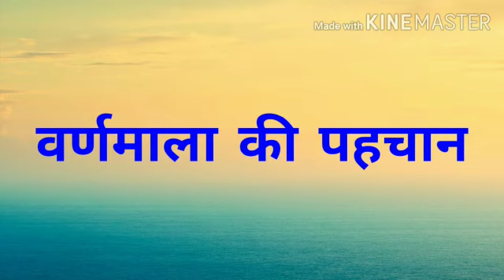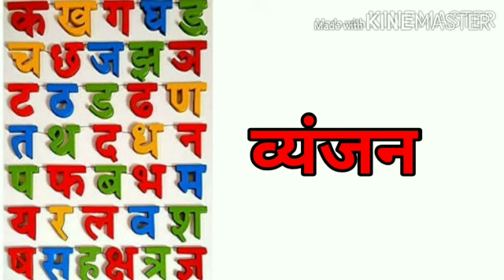कक्षा: पांचवी. विषय: हिन्दी व्याकरण. वर्णमाला की पहचान.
Video on वर्णमाला की पहचान